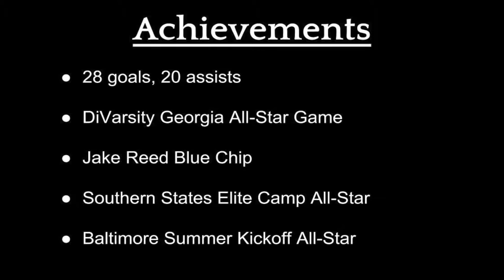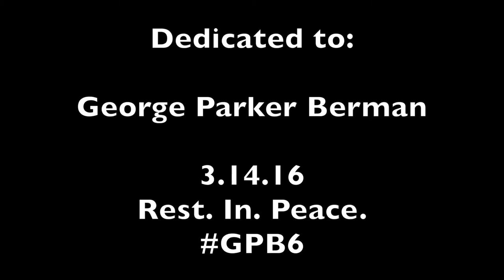Sammy Tanenblatt Junior Highlights 2016